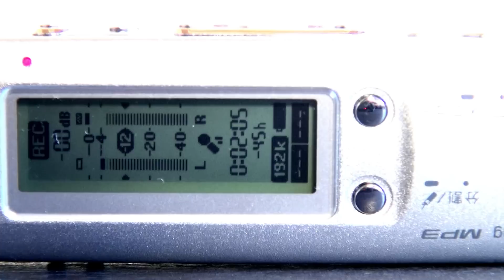ヴォイスレコーダ (評価/Rating: C )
「ヴォイスレコーダ」
　HD（☆YouTubeのチャンネルの品質を、HD、もしくは、HQにしてご覧ください\(^0^)/　）
９分２０秒　撮影：編集：作詞：作曲：出演　池田圭